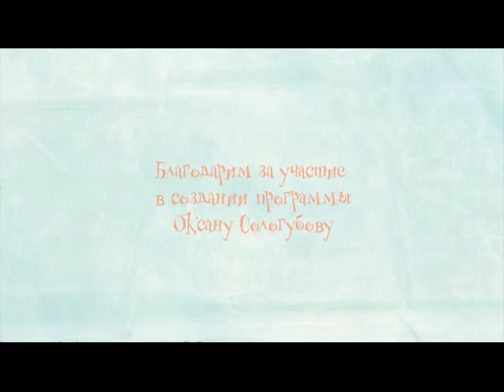Хвостатый беспредел 20.11.15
Этот выпуск получился немного пугающим: пауки, тараканы, кошки-оборотни... Но поверьте, кроме того, в нём много приятных сюрпризов и любви!